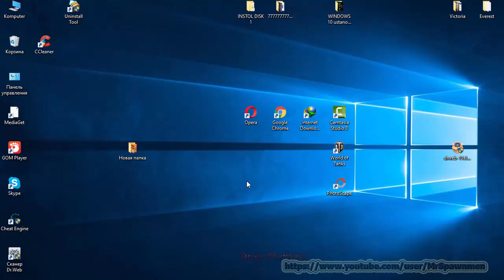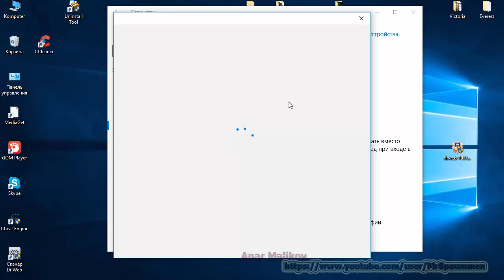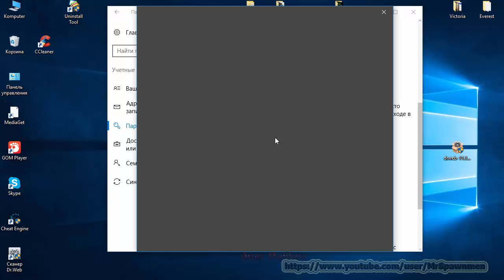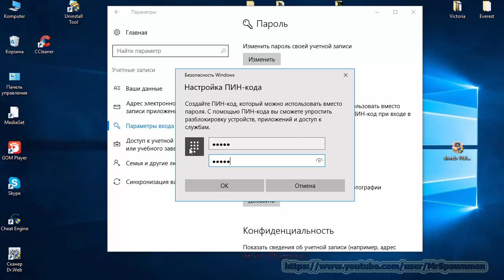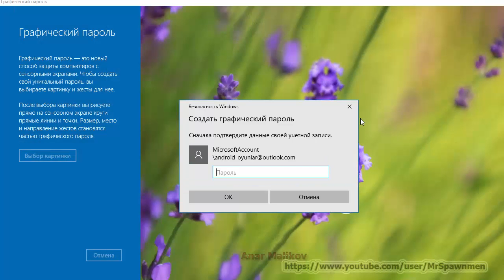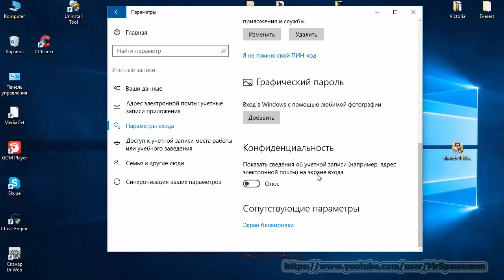Windows 10 Pin kod DERS 30